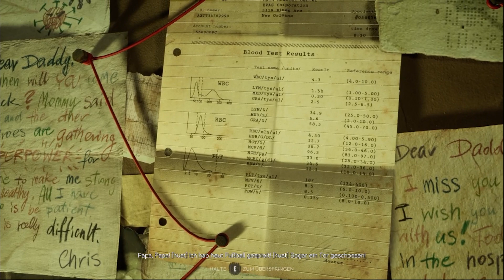ANGESPIELT 🕹 Serum 1/3 🧬 Auf ins Grüne 🔋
Entschlüssele das Geheimnis von Serum und überlebe den Kampf gegen die Zeit inmitten von Zerstörung und mutierten Kreaturen.

Dein Leben steht auf dem Spiel! Der toxische Nebel verschleiert die Gefahren in einer apokalyptischen Welt, in der jede Sekunde zählt. Ein unerbittlicher Timer auf deinem Arm entscheidet über Leben oder Tod. Beweise Mut, erforsche die mysteriöse Umgebung und braue Seren für einzigartige Fähigkeiten. Jedes Serum kann den Unterschied im Überlebenskampf gegen mutierte Feinde machen. Finde Unterschlupf im Chaos, suche nach Technologie und modifiziere Waffen für größere Effektivität. Dein Wettlauf mit der Zeit beginnt.